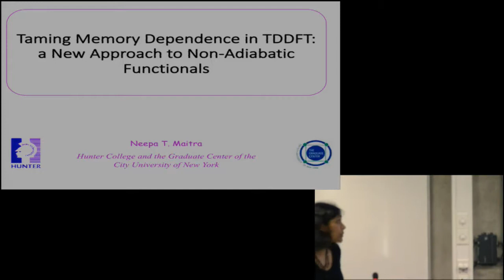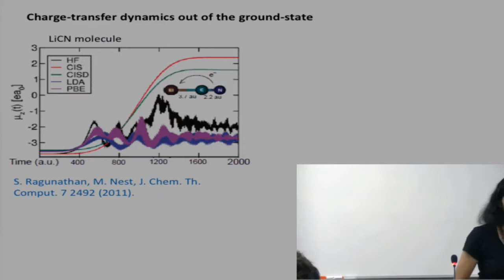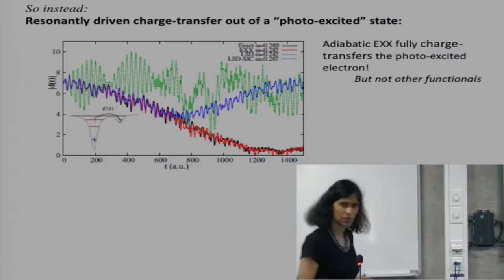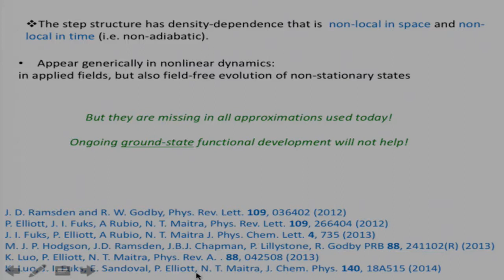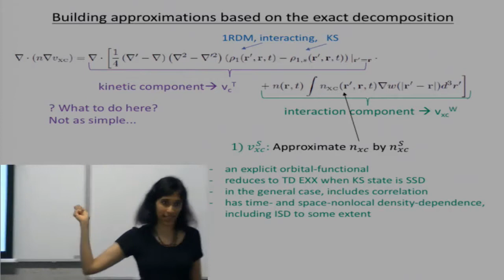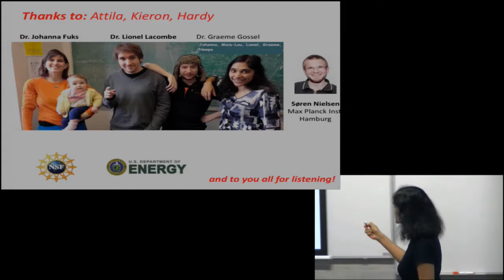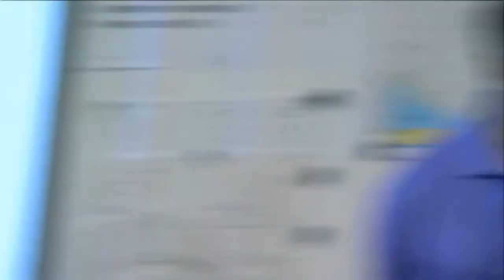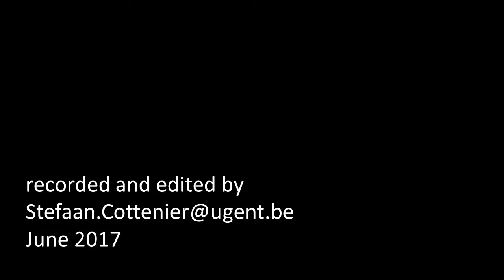taming memory dependence